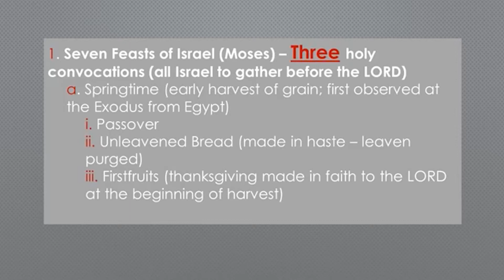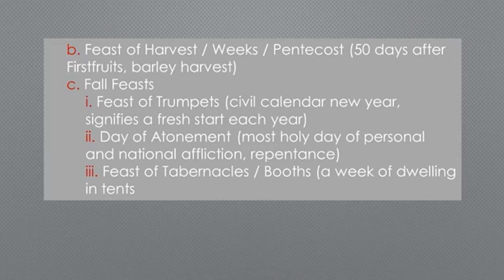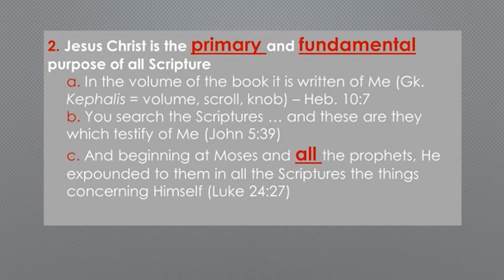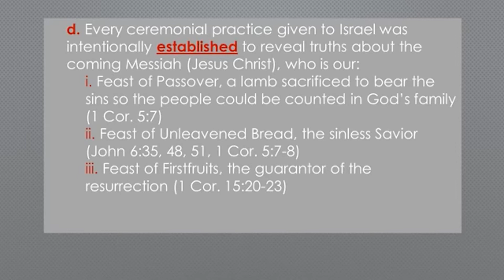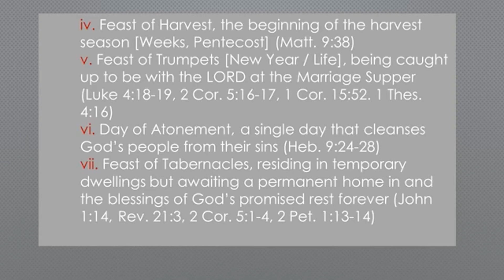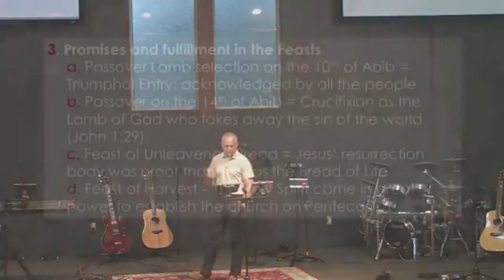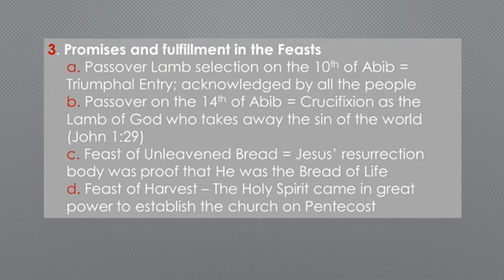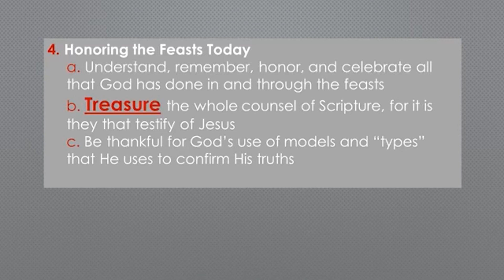Introduction to the Feasts of Israel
Join us as Pastor Scott launches our new sermon series on the Feast of Israel found in the Old Testament.